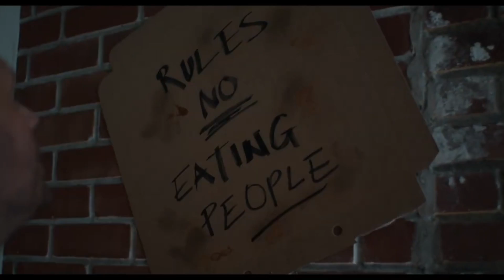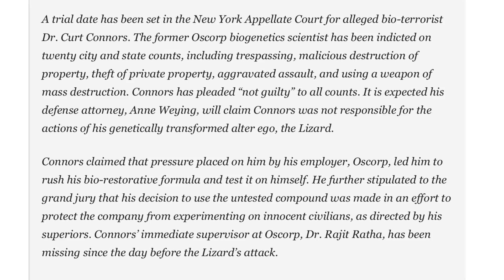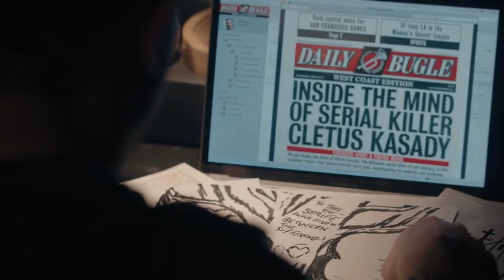Venom Let there be Carnage -Análisis segundo tráiler, conexiones universo de Amazing Spiderman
Nuestro análisis del segundo tráiler de Venom Let There be Carnage ya está aquí con todos sus secretos, referencias al universo de Spiderman y explicaciones de la trama.